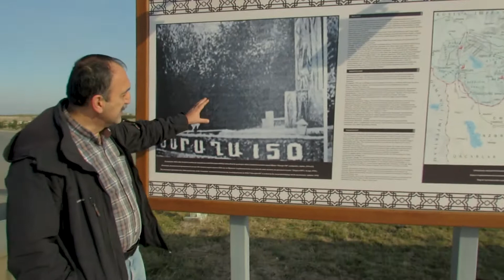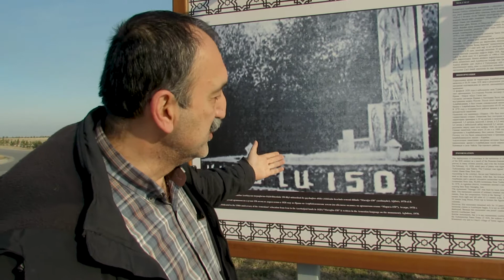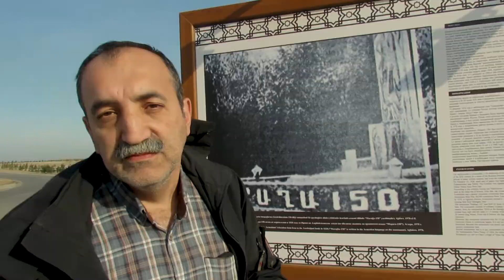Marağa 150 abidəsi haqqında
Dağlıq Qarabağın Ağdərə rayonunda yerləşən bu abidə, Cənubi Azərbaycanın Marağa şəhərindən bu əraziyə köçürülən ilk 200 hay ailəsinin burda yerləşməsinə 1978-ci ildə ucaldılmış abidədir.  Bunu kimi bir çox abidə Dağlıq Qarabağ ərazisində quraşdırılmışdır. Təəssüfki hamısının dağıdılmasına baxmayaraq ən salamat qalan bu abidə sayılır. Sovet dövründə burda salınmış kəndə Marağa adı verilmişdir. Azərbaycan təbliğatının ən vacib abidəsi sayılan  bu obyekt dövlət tərəfindən qorunur. Abidədə iki qız və ortada səhəng təsvir edilimişdir. Hazırda səhəngin bir hissəsin müşahidə etmək olur sadəcə. Abdənin hay əlifbası ilə Marağa 150 yazısı isə sökülmüşdür.
Bu Dağlıq Qarabağ ərazisinə bizim ilk səfərimizdir. Abidəni qoruyub saxlamaqda böyük əziyyət çəkən İlqar bəyə və onun qızı Turkan xanıma  bütün Azərbaycan adından təşəkkür edirəm! Bir neçə ay sonra daha bir görüntümüzü onların kəndindən etmək istərdik.